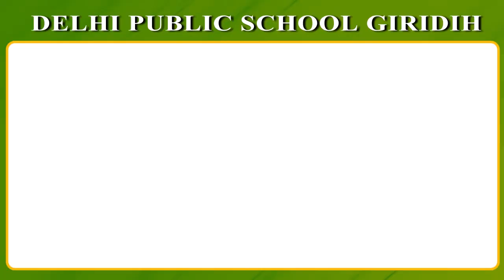Budget 2023 : आम बजट पेश होने के बाद BJP विधायकों ने क्या कहा, सुनिए